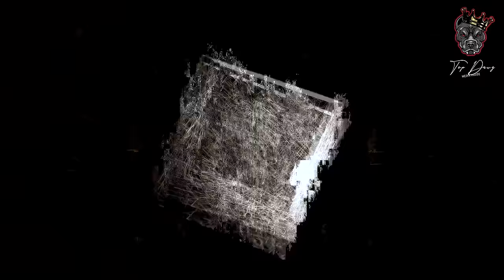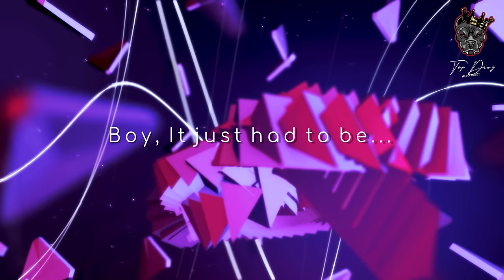Anchorbee - Top Dawg Session's - Powered by Gumba Fire & Iboo Lounge | Amapiano Mix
Top Dawg Compilation out now

🚫 COPYRIGHT 🚫
For promotional uses of the songs.